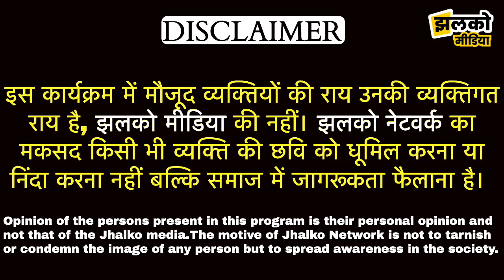जोधपुर में किसान के बेटे ने गाड़े रीट परीक्षा में सफलता के झंडे, वीडियो में खोले राज ~ Jodhpur News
पानी की कुण्डी मंगवाने हेतु सम्पर्क करें :- 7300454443

Produced By: Jhalko Jodhpur
Edited By: Champalal
Reported By : Navjeet
Cameraman :